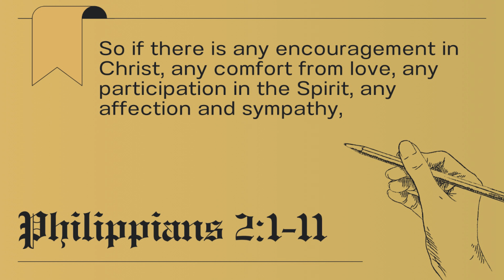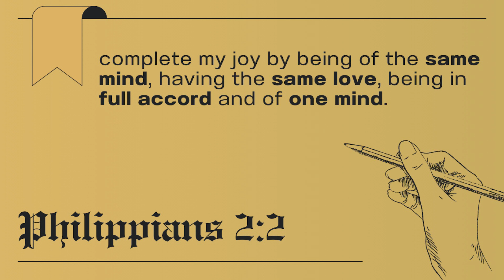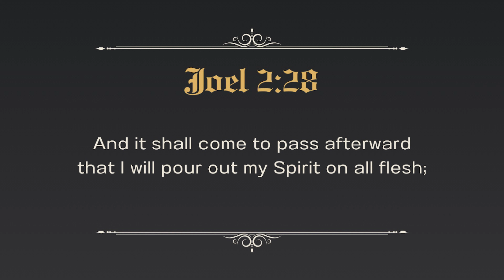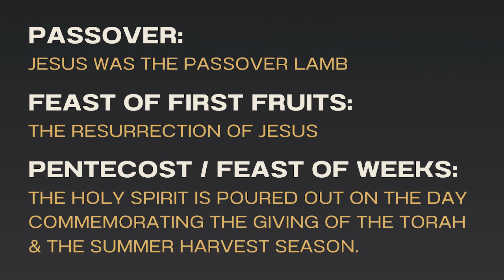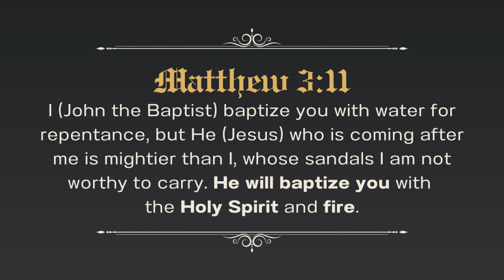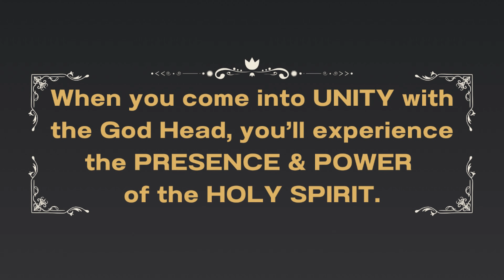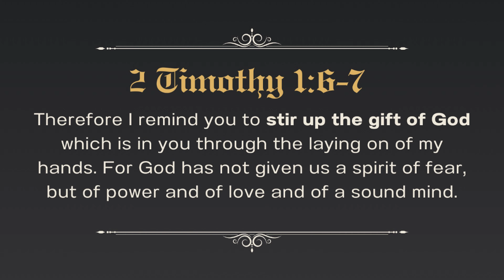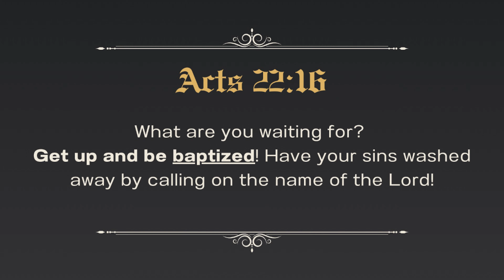THE BOOK OF PHILIPPIANS 2:1-11 | Pastor Jeff Peterson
Sunday Sermon 05.19.24 - In this sermon, Pastor Jeff teaches the first part of chapter one of the Apostle Paul's letter to the church in Philippi and how it applies to our lives today.

Authentic Church
Authentic Church is a Bible-based, Spirit-empowered, Presence-driven church in Orange County with the mission to Love God, Love People, and Live Authentic.

Our Vision is to Encounter God, Discover Community, and Fulfill God's call on our lives.

To stay up to date on all things Authentic, text the word "Authentic" to 94000

We would be honored if you would like to support this ministry and help us continue to reach people with the authentic gospel...

Love God.
Love People.
Live Authentic.